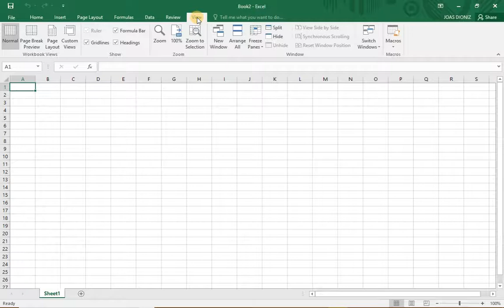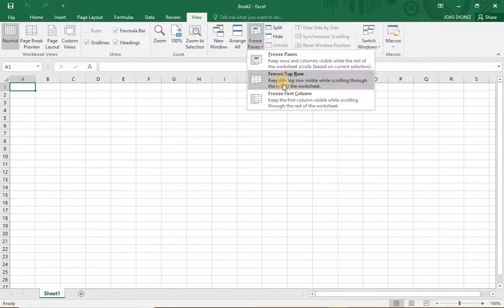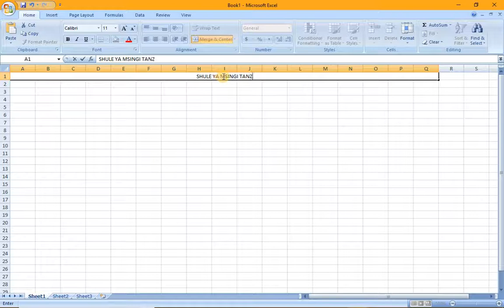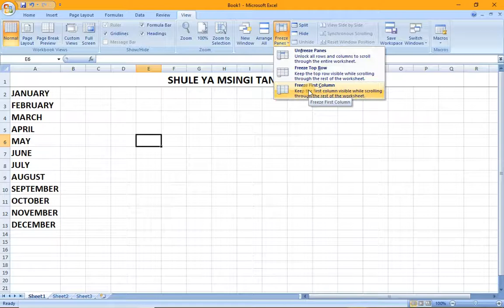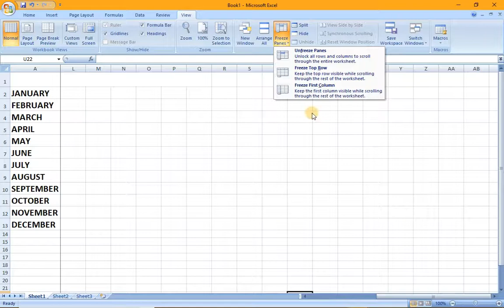Jinsi ya Kutumia Ms Excel (Freezing panels) Part9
Namna ya kugandisha row ya juu pamoja na column ya kushoto